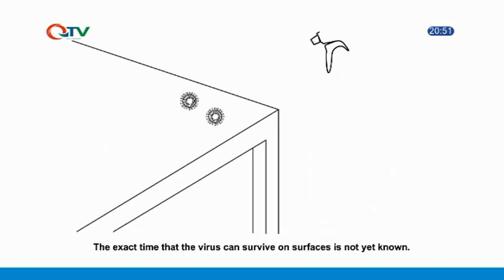BREAKING NEWS: H.E. President Adama Barrow address the Nation